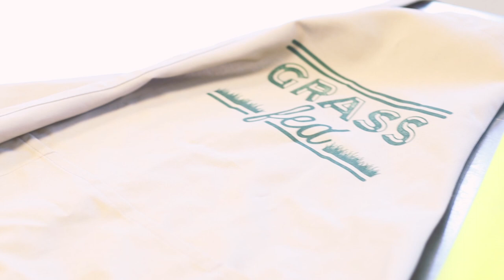A Vegan Goes to a Butcher for Thanksgiving Turkey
Come with me to a local butcher, Grass Fed Rochester, and we will prepare a Thanksgiving roast together